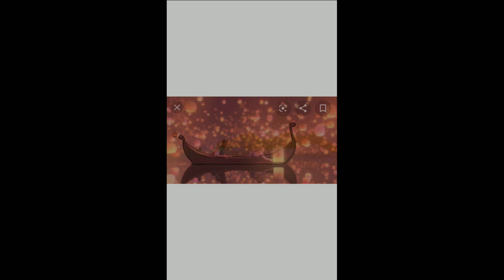I See The Light | Gacha Life Oc Tangled Speed Edit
wow the titles so long- anyways yes! There will be more videos like this with each iconic scene from the Disney princess movies but instead with our ocs as it! I am really proud of this edit, wow- I hope you guys like it too!

Rapunzel: North
Eugene: Justin

Both ocs belong to one of my best friends, JW/Macara!